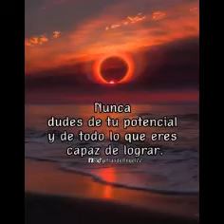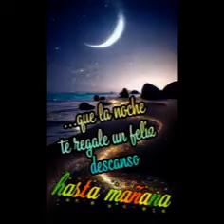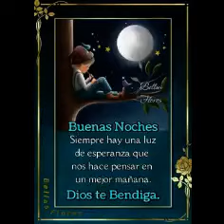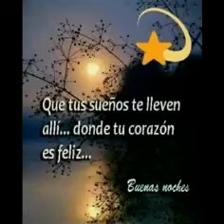Buenas noches 54 - El amor si existe, lo que casi no existe son personas capaces d asumir ese puesto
El Amor es Complicado pero cuando se Encuentra nos hace soñar Despierto
El amor si existe, los amigos si existen, la lealtad existe, lo que casi no existe son personas capaces de asumir ese puesto